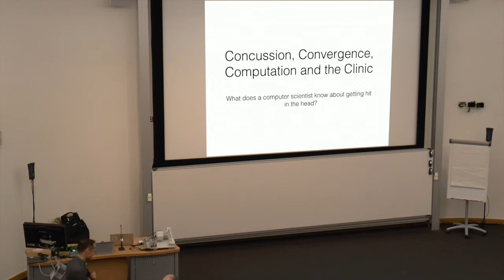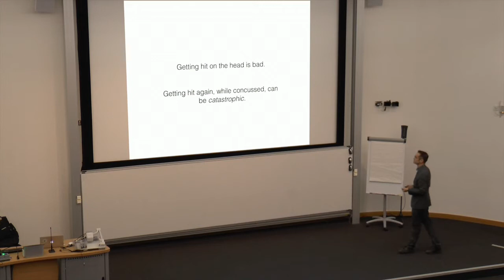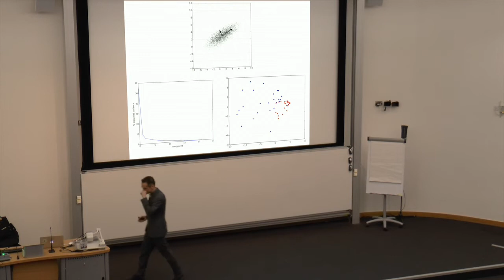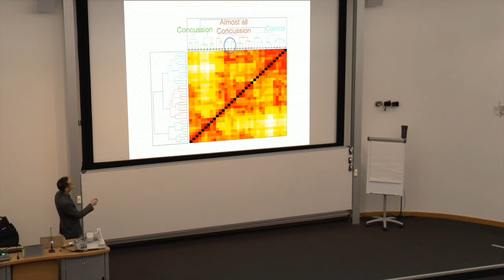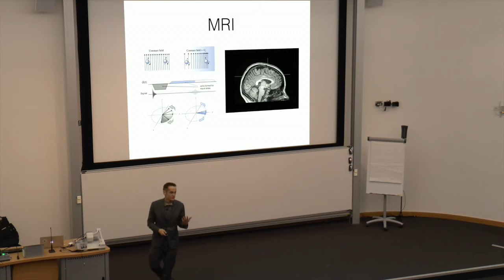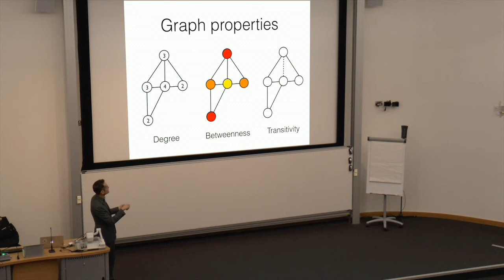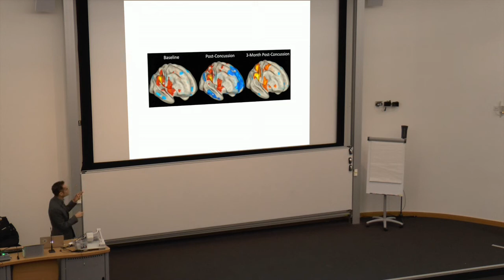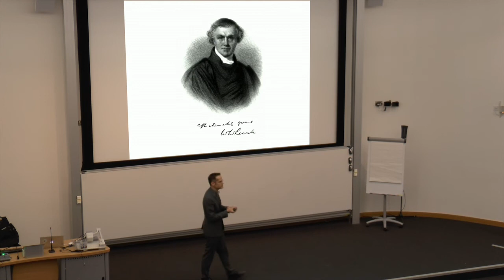Prof Mark Daley: Concussion, Convergence, Computation & the Clinic - 22nd Feb 2017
The Roundhouse Public Lecture by Professor Mark Daley, University of Western Ontario given on the 22nd February 2017 at the University of York